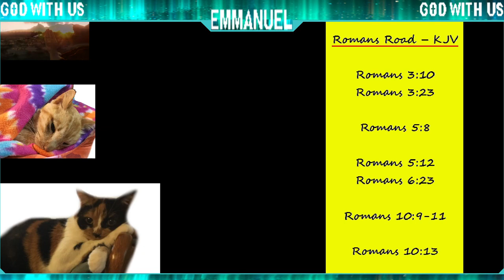Introspection, Examining, Self Respect, Healing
James 1:23-25 | 1 Corinthians 11:28-32 | Lamentations 3:40 | Psalms 119:59 | Galatians 6:3-5 | 1 John 1:9 | 2 Corinthians 12:9 | Philippians 4:6-7

| Narcissists know what they are doing to you. They know the difference between right and wrong
| Narcissists want to make you look like the crazy one and will trigger you until you erupt
| Narcissists are not looking for teammates, they are looking for blind supporters
| 5 Steps To Stop Ruminating And Evict The Narcissist From Your Head
| TOXIC people will find anyway to try and justify their behavior
| 9 Signs of Poor Boundaries | MedCircle x Dr Ramani
| Why do Narcissists behave the way they do?